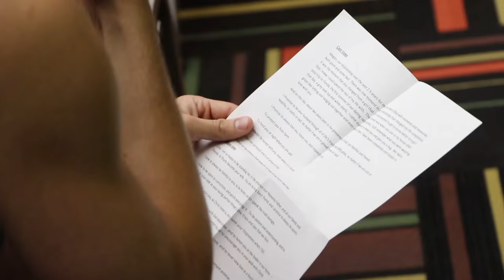McWilliams Wedding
Highlights from the wedding of Cam and Megan McWilliams.